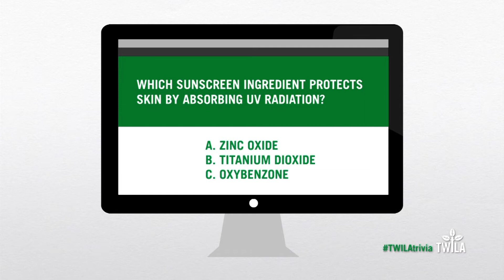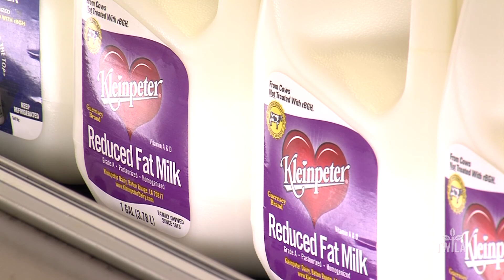Ag Minute — Aerial Applicatiors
In case you've always wondered what those small planes where that fly over crops, those are called crop dusters. Today, they are known as aerial applicators. TWILA's Kristen Oaks tells us more in this week's Ag Minute.